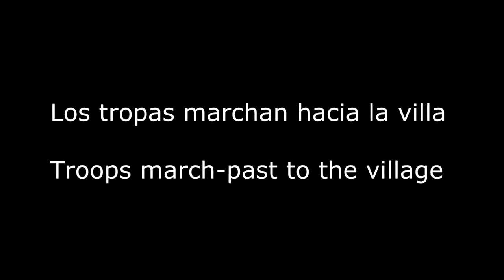Forjadores del Tiempo. Desfile/March-past. Grolle 2012.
Desfile hacia el pueblo de Groenlo / March-past to the Groenlo village.